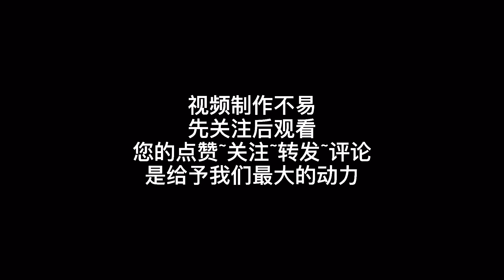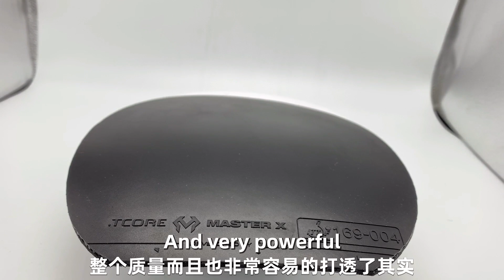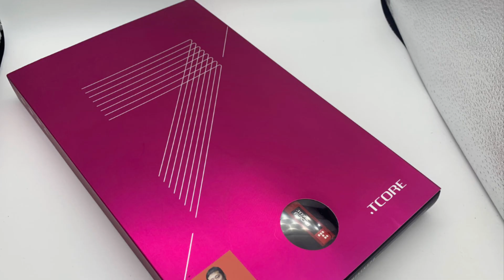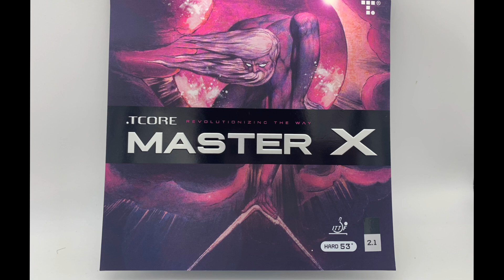Tmount F700 and master x rubber review.蒂茫特F700底板与master x套胶评测